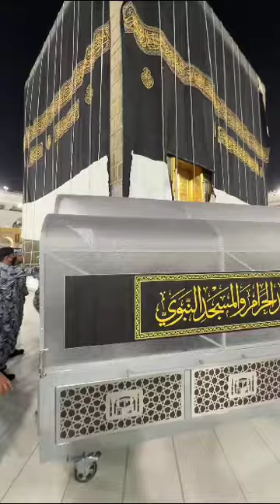ghilaf kaaba changing 2023/1445. ❤️❤️❤️😍😍😍 MashAllah subhanallah